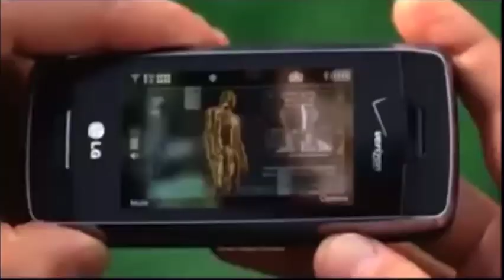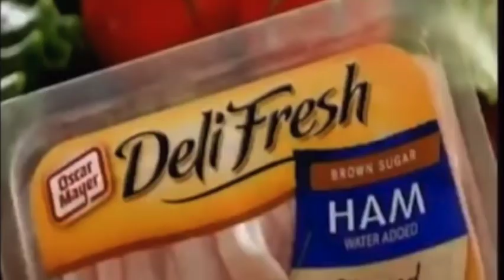Jeremy Glazer Commercial Demo - 2023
Selection of Jeremy Glazer's TV Commercials.